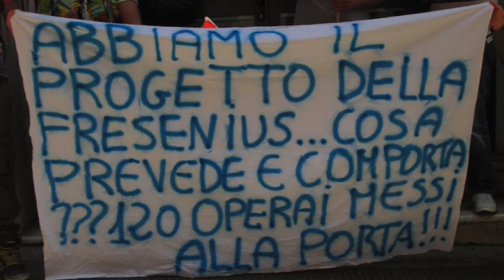Vertenza Dialifluids. Non c'è l'accordo sui turni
Ancora senza soluzione la vertenza Dialifluids. Adesso la lotta si è spostata sui turni di lavoro. Le maestranze chiedono di poter lavorare meno ma lavorare tutti